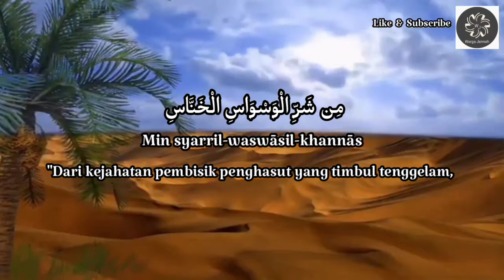Quran Surah 114 | An-Nas | Surah Perlindungan Seharian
Mu’awwizatain mengandungi dua surah Madaniyah iaitu Surah Al-Falaq dan Surah An-Naas yang mempunyai sebelas jumlah ayat iaitu lima ayat dalam Surah Al-Falaq dan enam ayat lagi dalam Surah An-Naas. Kedua-dua surah yang bermaksud ‘seluruh makhluk’ dan ‘manusia’ ini juga dipanggil “Mu’awwizatain” atau “Ta’awuz” kerana mengandungi permohonan perlindungan.

Ia diturunkan apabila Nabi Muhammad Sallallahu Alaihi Wasallam selalu berdoa kepada Allah SWT untuk memohon perlindungan dari kejahatan manusia, syaitan dan juga jin setelah disihir oleh orang Yahudi.

‘Al-Mu’awwizatain’ mempunyai kedudukan yang tinggi dibandingkan antara surah-surah yang lain. Rasulullah Shalallahu Alaihi Wasallam bersabda:

أُنْزِلَ أَوْ أُنْزِلَتْ عَلَيَّ آيَاتٌ لَمْ يُرَ مِثْلُهُنَّ قَطُّ الْمُعَوِّذَتَيْنِ

“Telah diturunkan kepadaku ayat-ayat yang tidak standing sepertinya iaitu Al-Mu’awwizatain (surah An-Falaq dan surah Al-Naas).” (HR Muslim, At Tirmidzi, An Naasa’i)

“Setelah turunnya dua surah ini, Rasulullah Shalallahu Alaihi Wasallam melengkapkan kedua-duanya sebagai bacaan (wirid) untuk membentengi dari pandangan buruk jin maupun manusia.” (HR. At Tirmidzi, dari shahabat Abu Sa’id radhiallahu ‘anhu)